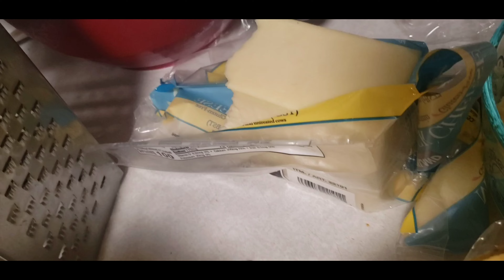Mini Quesabirias Dinner for my oldest Birthday 🎂.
Hi my beautiful people Here I'm showing you guys my Daughter dinner requests. i hope you like this type of videos .

idon't own the right to the music in this video.